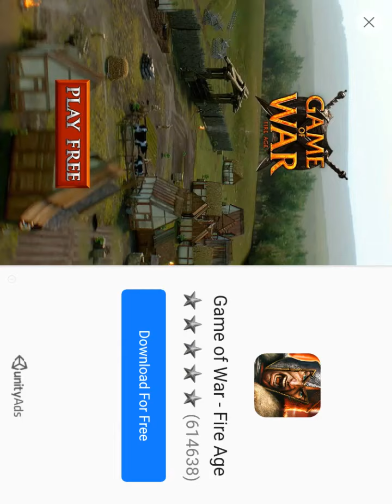Dash Quest Episode 2 [The mushroom killer]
We are playing Dash Quest and in this episode we get to one thousand gold.